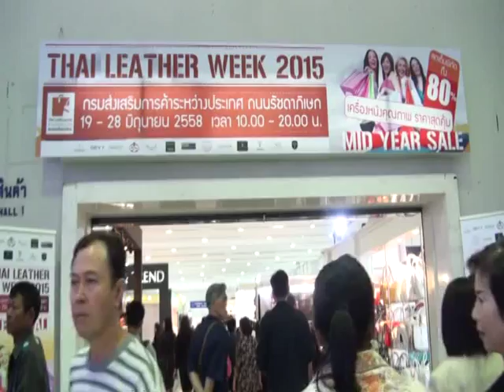Asia Morning ช่อง IPM งานมหกรรมสินค้าเครื่องหนัง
ติดตามการท่องเที่ยวและสาระดีดีได้ที่...